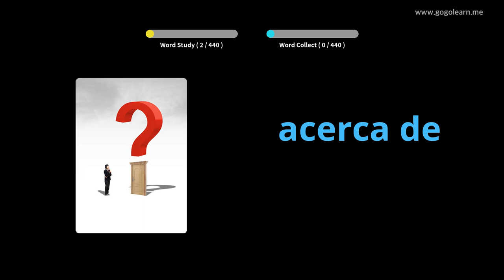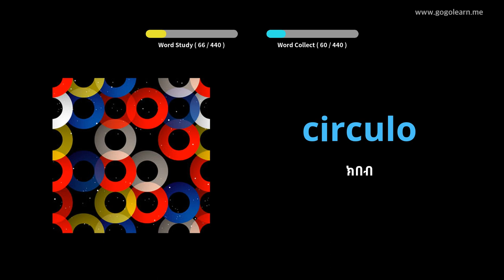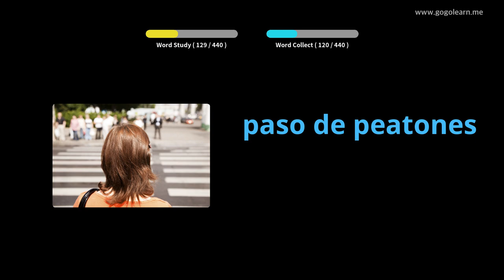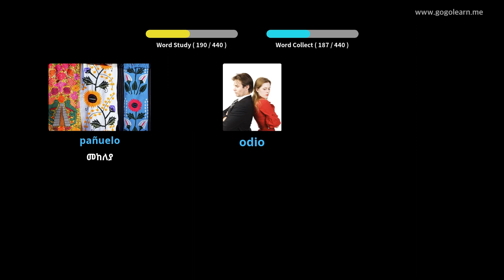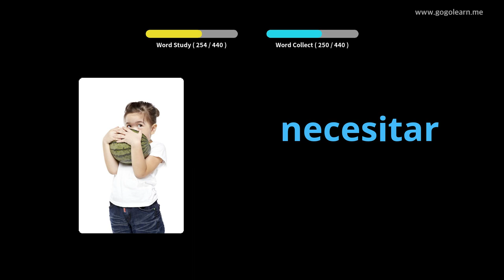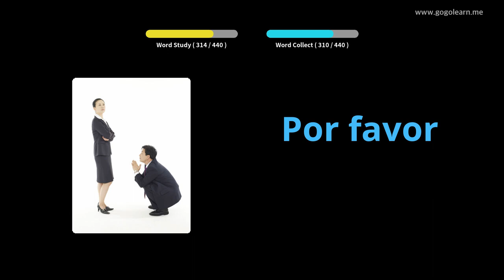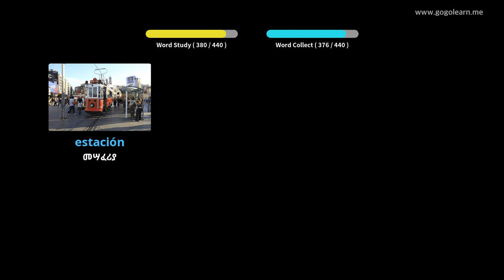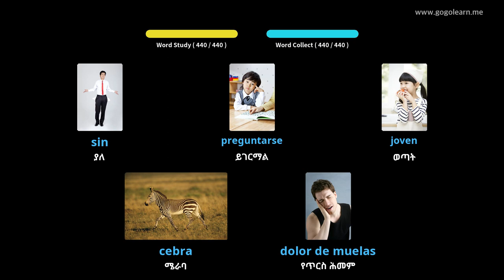ስፓንኛ ቋንቋን በስዕሎች መማር | ስፓንኛኛ መዝገበ ቃላት የመጀመሪያ ደረጃ ትምህርት ቤት | Golearn